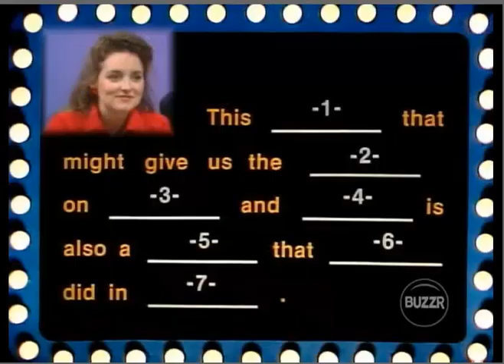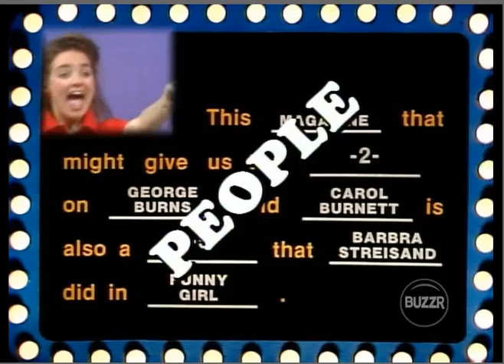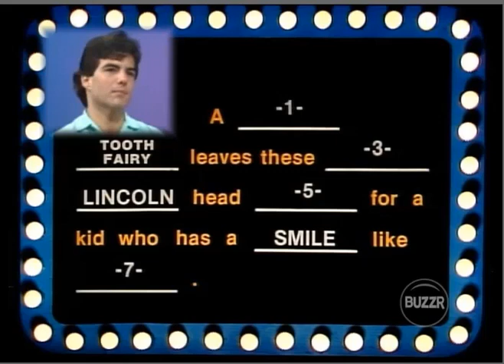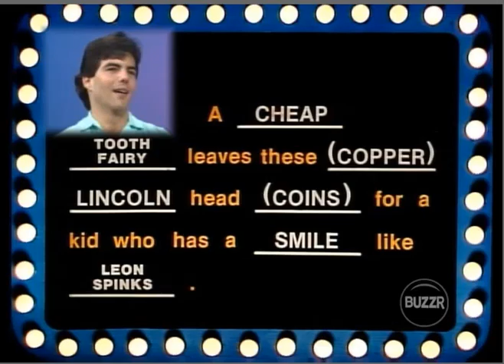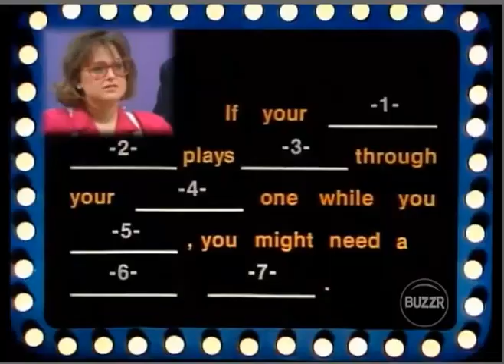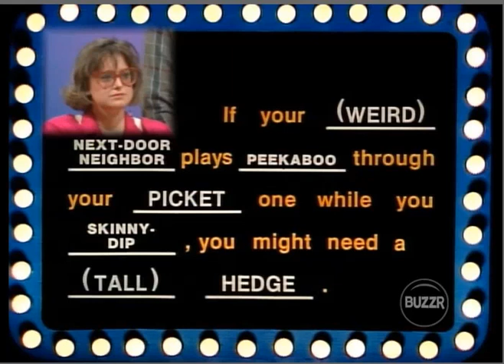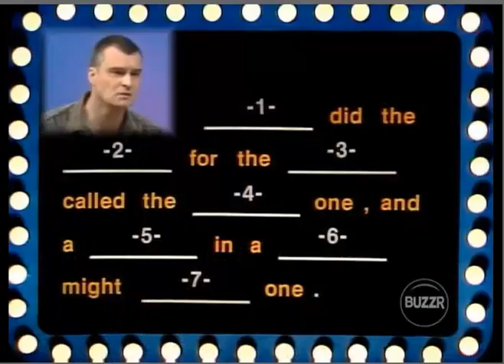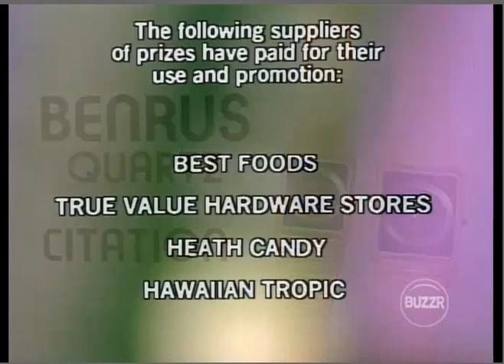Body Language CBS Daytime (1985 B)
Dautie is Back with $8,900 Let's see if he can add to her winnings but Vince has other Plans and he is a Returning player with $350 so far let's see if he can add to his winnings. As Big Money week continues Enjoy!